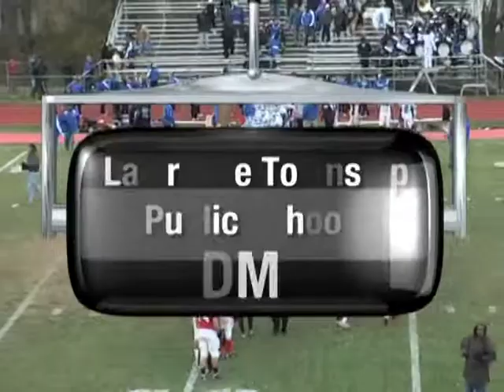LHS Varsity Football vs Carteret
Lawrence High School takes on Carteret in the semi-finals of the NJSIAA Central Jersey Group 3 playoffs on Saturday, November 23, 2013.

LHS shut out Carteret 40-0